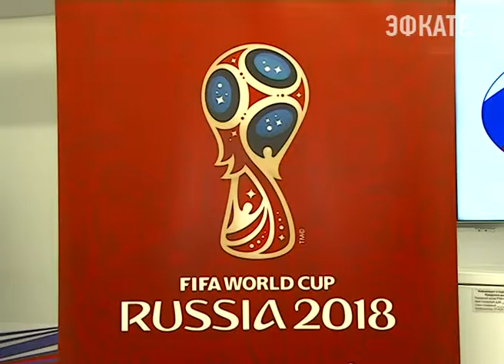На Форуме в Сочи обсудили подготовку к Чемпионату мира по футболу 2018. Новости Сочи Эфкате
Готовы ли города России к Чемпионату мира по футболу? Этот вопрос обсуждали в рамках Международного инвестиционного форума в Сочи. 3 октября состоялась дискуссия, в которой приняли участие министры спорта России и края Виталий Мутко и Людмила Чернова, вице губернатор Кубани Николай Долуда, а также другие участники Форума.
Сочи. Новости.
Телеканал Эфкате.